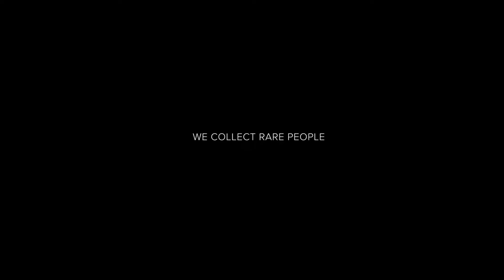Czapek - Brand New Antarctique Rattrapante Ice Blue l Jura Watches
Introducing the Antarctique Rattrapante Ice Blue from Czapek, limited edition of just 99 pieces.